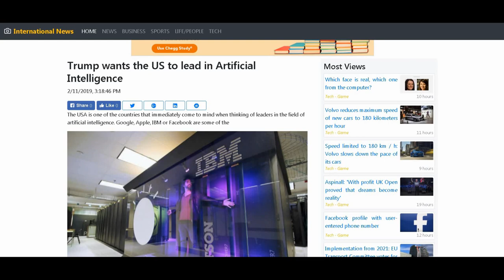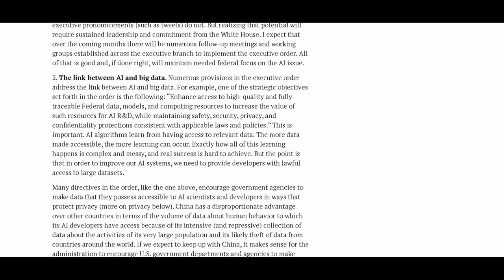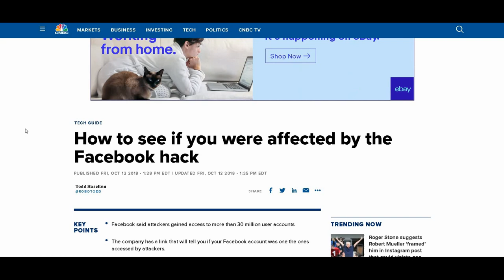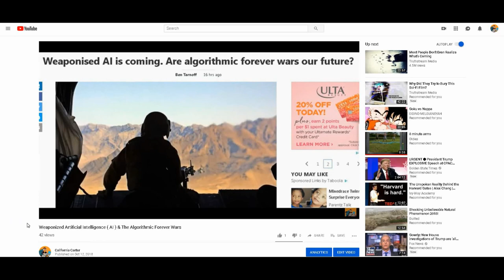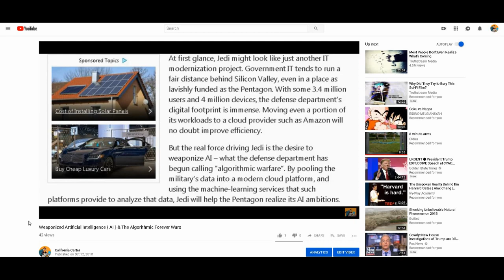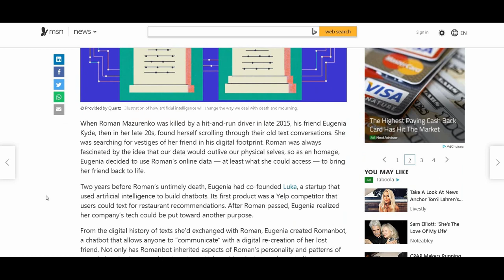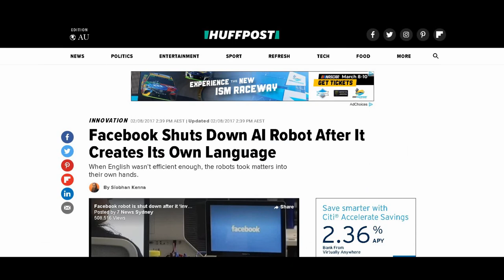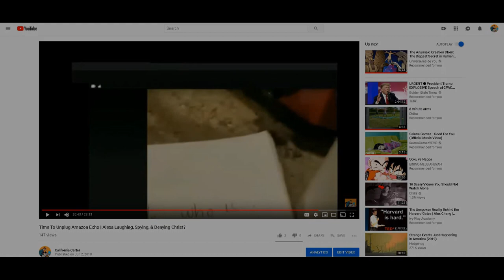Trump Wants The US To Lead In Artificial Intelligence